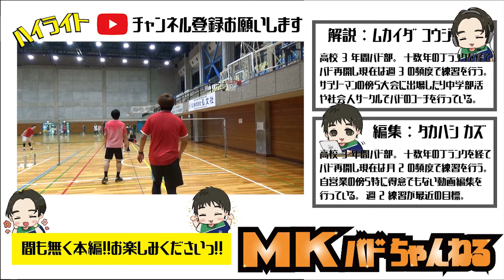【バドミントン】体に近い球の捌きこそ経験値が出る！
しっかりバドミントンやってる人、大体これ上手。

◆ラリー間カットのバドミントン動画◆

youtubeをご覧頂きましてありがとうございます！
バドミントン解説付き動画を公開してるMKバドちゃんねるです。

■コメントたくさんお待ちしております■
「ここはこうした方がいい」「このプレイはそうじゃなくてこういう意図だよ」などのご意見は皆様方の表現の元コメント頂けると次回以降の動画で参考にさせて頂きたいと思っております！

●流し見していたいな。そんなあなたには・・・こちらの一気見シリーズ！

●MKバドちゃんねる大好きな渡辺勇大選手の動画はこちら！

【バドミントン】渡辺選手のペアになるのは一体誰か！ユニシスメンバーか？もしくはミックス一本化！？

【バドミントン】【代表辞退！？】スーパーヒーロー達が代表辞退、次の日本代表は誰だ！

【祝】渡辺勇大選手！オンラインサロン開設！！オンラインサロンの楽しみ方や、どんな内容になるか予想してみました。

●強豪バド部キャプテンだった現役モデルのバドミントン！

●沖縄のバドミントンチーム「琉球ブルファイツ」のプレイをご賞味ください！

【バドミントン】【解説あり】「琉球BULLFIGHTS」沖縄県総合優勝、準優勝ペア！解説させていただきます！

●2021年にオリンピックあったなぁ。あの時の感動をもう一度！

●youtubeチャンネルを開設したホセマリさんと一緒に練習したシリーズです

▼MKバドちゃんねるSNS▼
バドミントン投稿はとても少ないですが、人柄を知ってもらえると思います！

【MKバドちゃんねる】
解説：ムカイダコウジ（1985年生まれ）
編集：タカハシカズ（1984年生まれ）
年齢を察して頂けるとプレイにもご納得いただけるかと思います。どうぞ優しくご覧下さい。

【更新について】
毎週火曜・木曜に更新していきたいと思っています。ですが、なにぶん、本業の合間にyoutubeに取り組んでおり、編集や解説が寝ずに行えたとしても、バドミントンができないと何もできません。アップしなかった時は「あ、練習してないな」と思って優しく見守っていてください。

「準備中」です。いつまで準備しているかわかりませんが、何かしら用意しようと思っています。

ご意見等ありましたら、一旦はこちらまでお願いいたします。